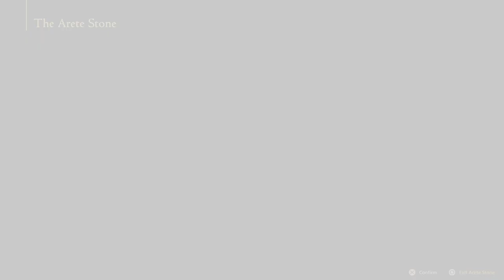Final Fantasy XVI - Let's Play Part 21